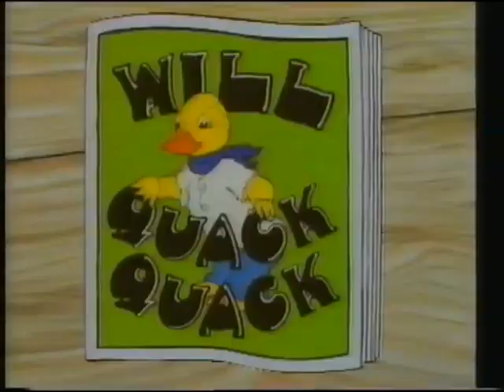Wil Quack Quack - The Fishing Rod